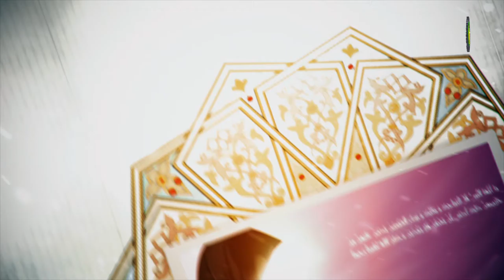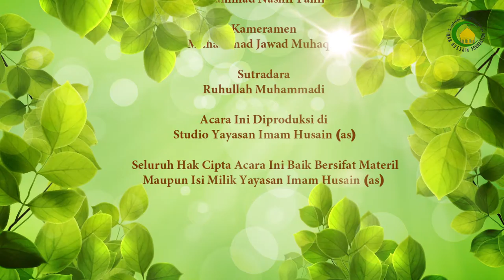154. Hukum Barang Temuan (8) - Nama Ustad : Ust. M.Habri Zen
Jikalau sang penemu telah mengumumkan dan mencari pemilik asli dalam jangka waktu setahun lalu dia memilih untuk memiliki barang tersebut lalu datang pemilik aslinya maka kalau masih ada barangnya maka segera dikembalikan tanpa harus dikembalikan dengan pengganti harga atau semisalnya, jikalau hilang atau dijual maka harus diganti dengan semisal atau seharga dengannya, begitupula kalau disodaqohkan jikalau pemilik asli tidak meridoi barangnya disodaqohkan, kecuali kalau meridoinya maka tidak ada apa-apa.